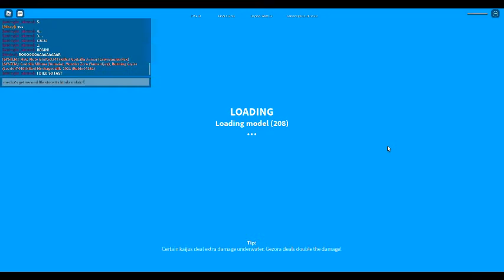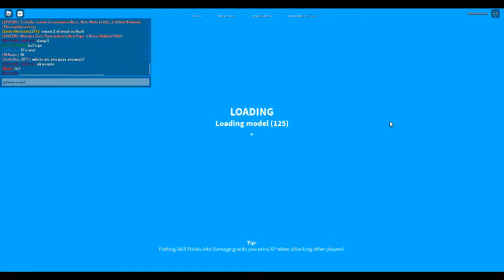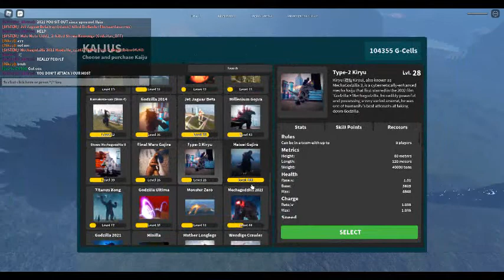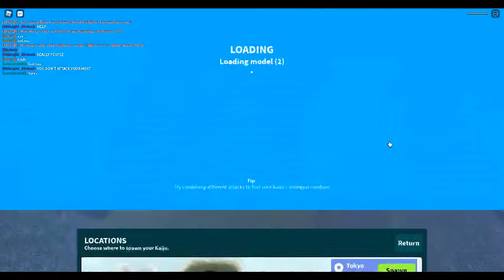Kaiju universe tourtament pt.2